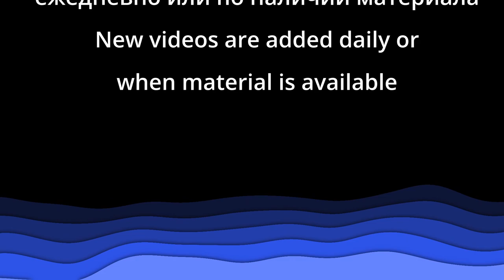Проповедь и благословение детей "Кто соблазнит одного из малых этих" Церковь "Путь Истины" Май, 2022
Проповедь и благословение детей "Кто соблазнит одного из малых этих" - Виктор Радион - Церковь "Путь Истины" - Май, 2022